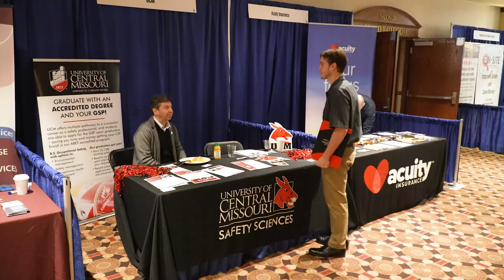2023 Midwest Construction Safety Conference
Thank you to everyone who participated in the 2023 Midwest Construction Safety Conference held on March 9-10, 2023.  The success of the conference is based on participation of organizations like yours who strive to make the construction industry a safer and healthier industry to work in.

We look forward to another successful conference 2024 and hope that you will join us as an attendee, exhibitor, or sponsor.

Thank you for your consideration and continued support of the Midwest Construction Safety Conference!  We're looking forward to seeing you there in 2024!

Morgan Morrison
Safety, Health & Environmental Services Office Administrator